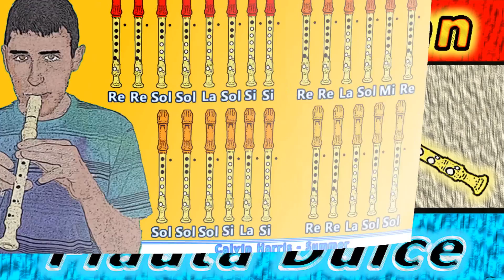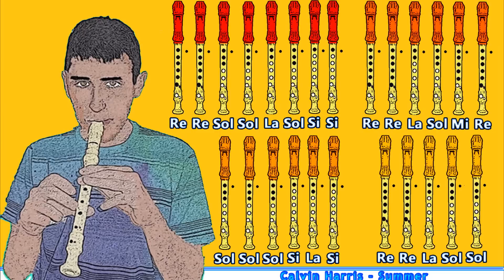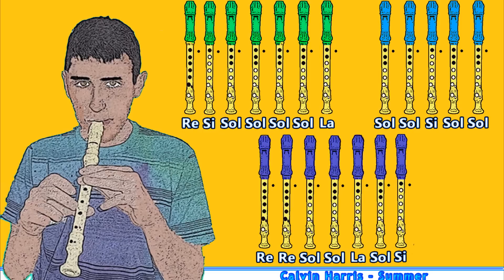Calvin Harris - Summer en Flauta Dulce con Notas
«Summer» es una canción interpretada y producida por el disc jockey británico Calvin Harris. Fue lanzado el 14 de marzo de 2014 como el sencillo adelanto de su cuarto álbum de estudio, Motion. En el Reino Unido, fue lanzado el 27 de abril de 2014 logrando el número uno en la lista de sencillos, convirtiéndose de esta manera en su sexto sencillo en obtener la máxima posición. También lideró las listas de Irlanda, Finlandia y los Países Bajos e ingresó en el top 10 de Alemania, Australia, España, Canadá, los países escandinavos y en el Billboard Hot 100 de los Estados Unidos.